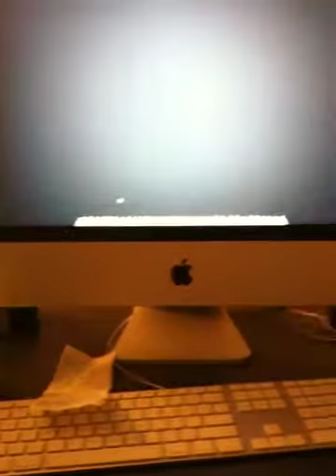iPhone 3GS video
Test video and upload. I believe this was with the YouTube app from 2009 or so.